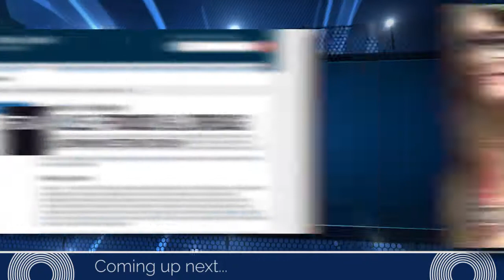No Spin Live - FULL SHOW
No Spin Live host Dr. William P. Adams Jr. welcomes board-certified plastic surgeons Dr. Charles Messa of Weston, Florida, Dr. Jason Pozner of Boca Raton, Dr. John Q. Cook of Chicago, and Dr. Dan Del Vecchio of Boston to discuss the latest in plastic surgery news. Topics include Social Media, FDA Aims at Laser Companies, and an Implant and a Hockey Puck.